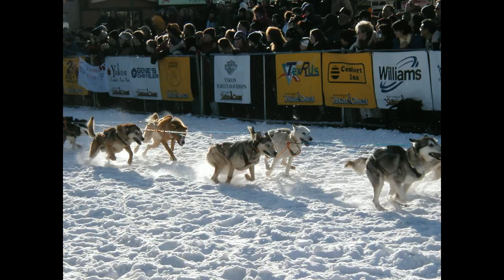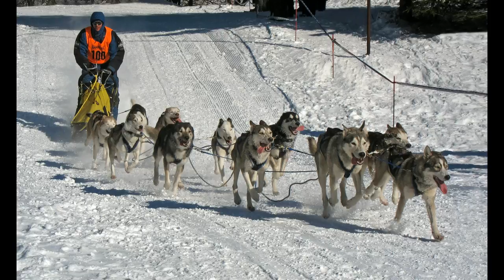“Baltos Run” from my CD “Happy Jams”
Celebrating Endurance, Fidelity, Intelligence, Teamwork

Balto (1919 – March 14, 1933) was a jet black Siberian husky sled dog who led his team on the final leg of the 1925 serum run to Nome, in which diphtheria antitoxin was transported from Anchorage, Alaska, to Nenana, Alaska, by train and then to Nome by dog sled to combat an outbreak of the disease. The run is commemorated by the annual Iditarod Trail Sled Dog Race. Balto was named after the Sami explorer Samuel Balto. Balto died of old age at 14.

I wrote this song in 2010, performed it on a Yamaha PSR-510, and recorded and mixed it using Wavelab.

The images used are all Creative Commons licensed, and mostly obtained from Wikipedia.